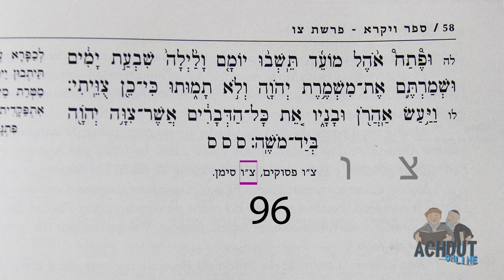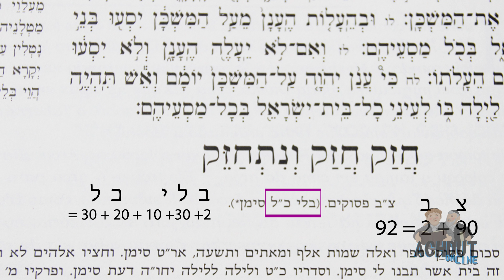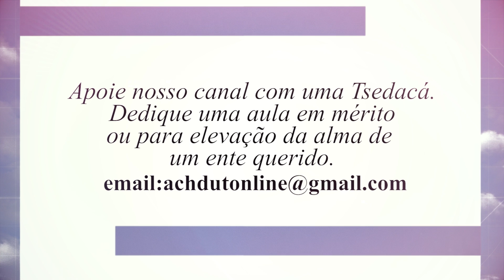Os sinais da Torá - Histórias e reflexões judaicas 124 - Parashat Pekudei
Mensagem do Rabino Moti Begun  - Faça uma Tsedacá para o nosso canal. Colabore com uma quantia simbólica de R$18,00 - Valor numérico da palavra VIDA EM HEBRAICO.
Todá Rabá